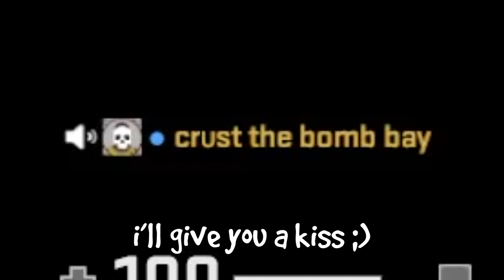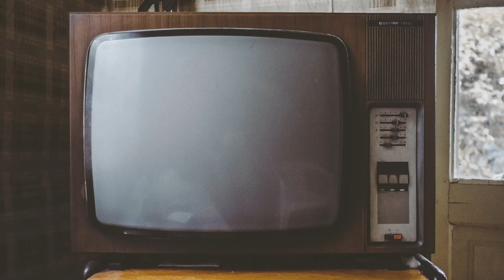Causing Choas with My Friends - A Funny Gaming Montage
Here are a small collection of moments I've had recently with my friends, this video was a ton of fun to make so hope you all enjoy it. It's a little different from what I normally make and for that I'm sorry but I'm wanting to always try out new things.
Thank you all for your support - Sys4

If you are reading this type the word silly nut in the comments